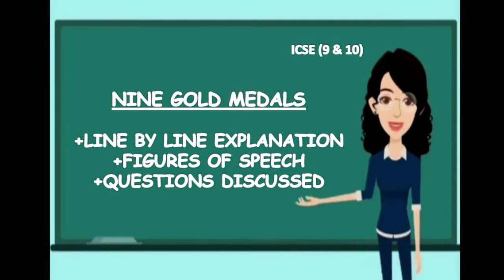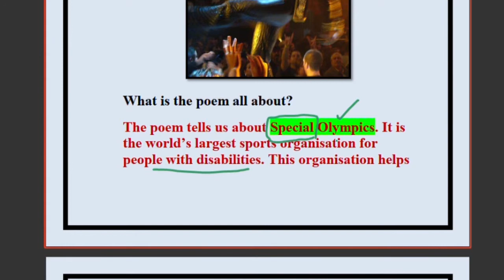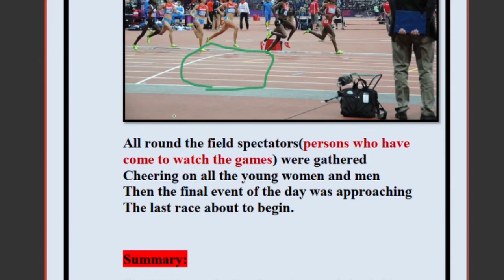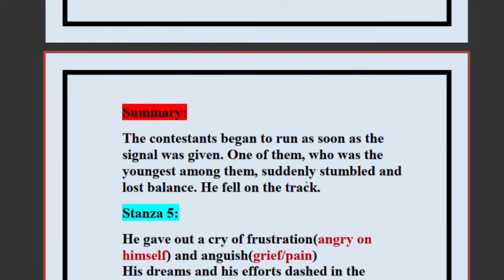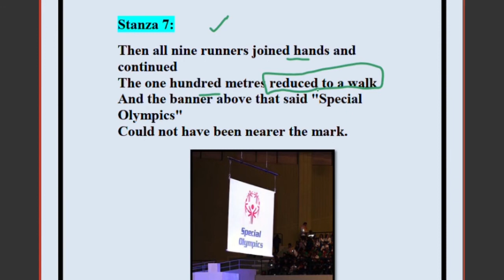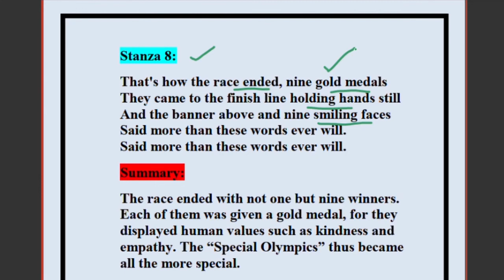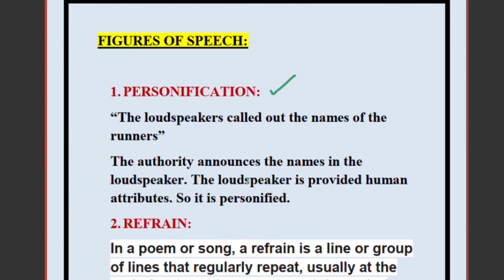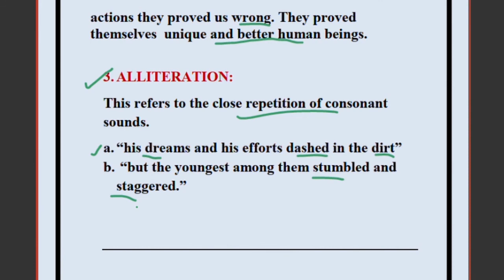NINE GOLD MEDALS - DAVID ROTH - TREASURE TROVE - ICSE POEM - FIGURE OF SPEECH-EASY EXPLANATION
QUESTIONS AND ANSWERS DISCUSSED WITH RELEVANT PICTURES.

The poem tells us how the differently abled athletes stood by each other during the Special Olympics. They displayed human values like kindness, empathy and true sportsman spirit for which all of them were awarded gold medals.

Dear students,
If you face any doubts or have queries in any part of the poem, feel free to write in the comment section.

FOR MORE SUCH VIDEOS AND EXPLANATION OF ICSE ENGLISH TOPICS, CHECK THE PLAYLISTS GIVEN BELOW:

I forward my regards to the creator of the pictures used in my video.